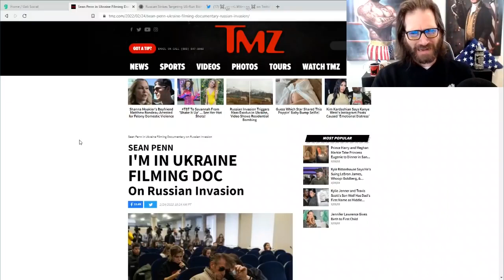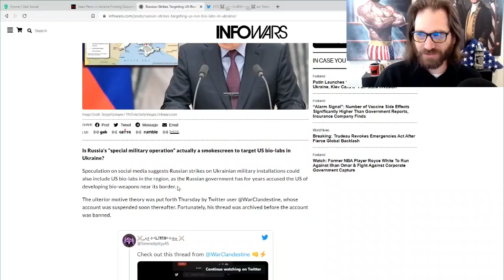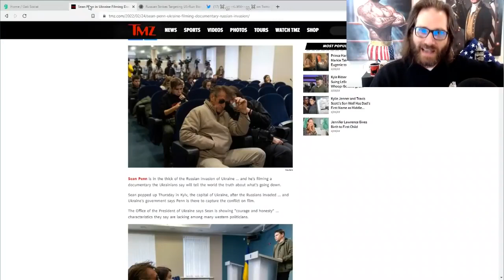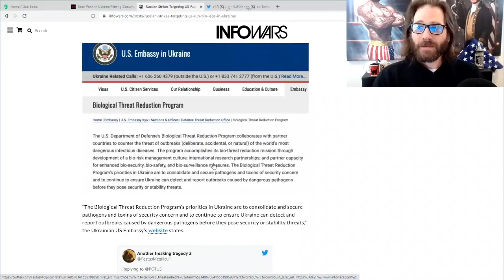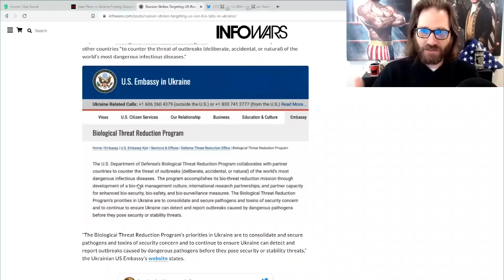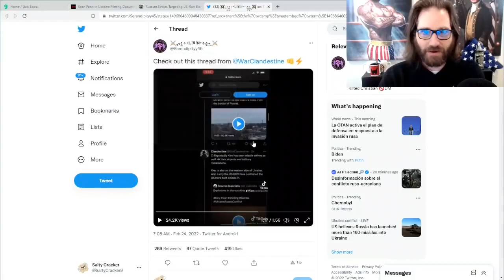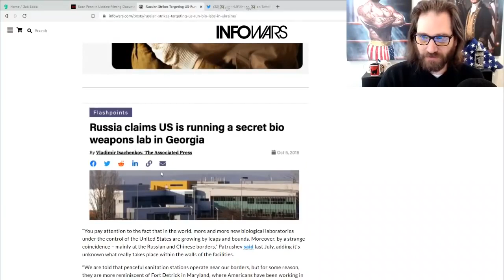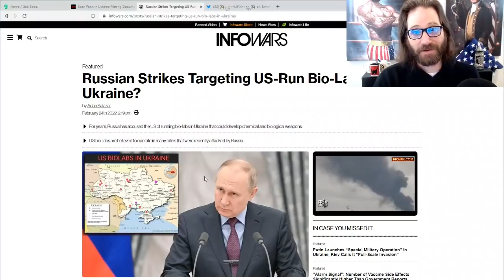Russia strikes secret U.S.A bio testing labs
Did Russia destroy U.S funded government bio testing labs could this be part of the reason by Russia is taking over Ukraine to stop these mad scientist from creating viruses like Covid or worse right next door.